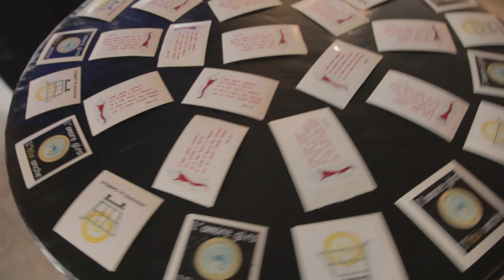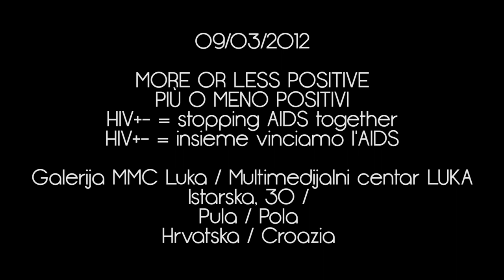MORE OR LESS POSITIVE / PIÙ O MENO POSITIVI @ MMC Luka Pula/Pola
dal 9 al 24 marzo 2012
MORE OR LESS POSITIVE / PIÙ O MENO POSITIVI
HIV+- = stopping AIDS together / HIV+- = insieme vinciamo l'AIDS
Galerija MMC Luka / Multimedijalni centar LUKA
Istarska, 30 / Pola Croazia

visual art exhibition
Serena Bellini, Francesco Berti, Ottavio Bisiani, Isabel Carafì, Roberta Cianciola, Myriam Del Bianco, Aldo Ghirardello, Antonio Giacomin, Guillermo Giampietro, Graziella Miletti, Tiziana Pers, Paola Pisani, Laura Pozzar, Maria Luisa Runti, Erika Stocker-Micheli, Roberto Tigelli, Elisa Zurlo
+ installazione pittorica KH + abito-scultura Proteggimi (Condom Samurai) realizzati dal Centro Diurno del Dipartimento delle Dipendenze
+ video-racconto HIV+- di Cecilia Donaggio
+ installazione d'arte pubblica HIV letters
a cura di Massimo Premuda
con la collaborazione di Cecilia Donaggio e Lilli Zumbo

inaugurazione venerdì 9 marzo ore 18